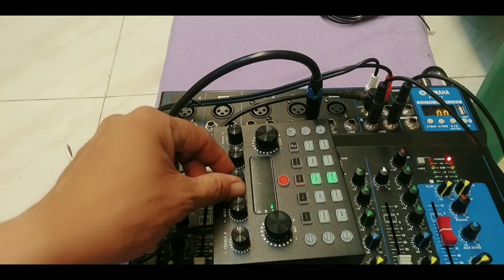paano makuha Ang audio ng mixer at V8 sa pag video live at record gamit Ang cellphone